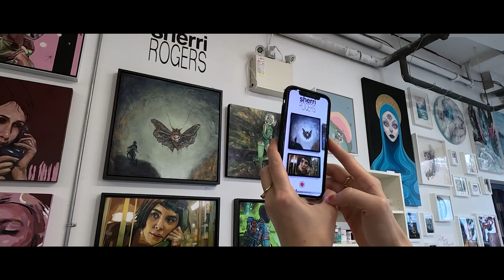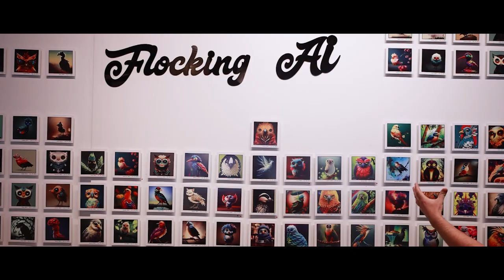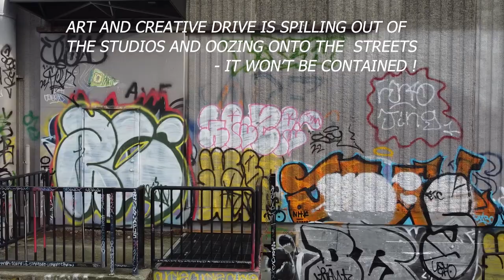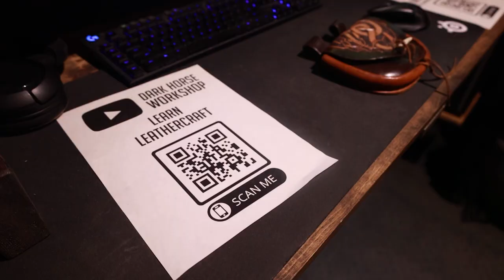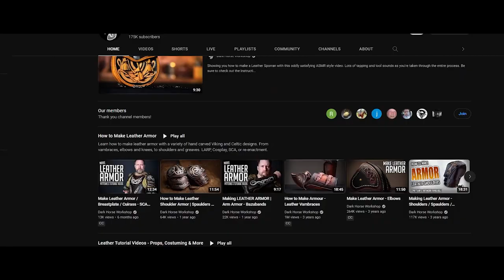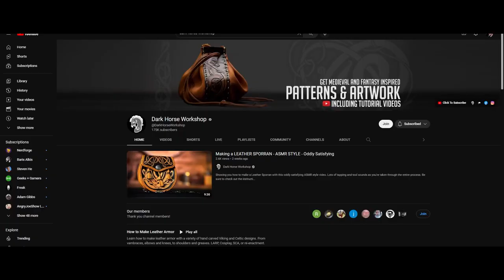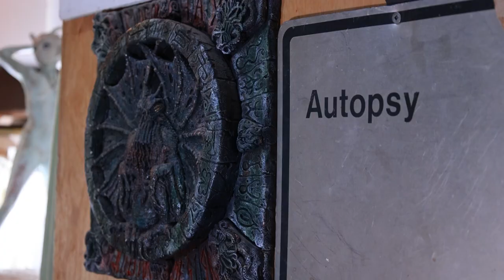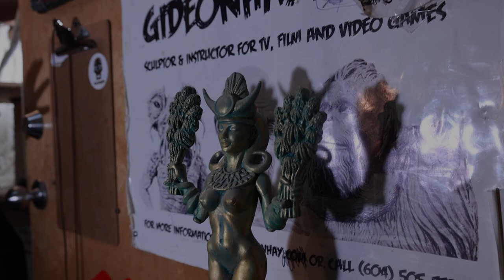Artist Make Me Crawl! Eastside Culture Crawl 2022 - Art Adventure Vlog 009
In this Vlog filmed during the Eastside Culture Crawl (2022) I catch up with old artist friends and former artist Subjects of previous documentary videos I filmed in previous years to see what they have been up to in the years since
Explored how they have grown and changes and how their art has evolved.
- this video features interviews with 6 artists in their studios during the Eastside Culture Crawl 2022

00:00 opening

00:23 Kathryn McPhee and her Anthony Bourdain peices at the ARTS FACTORY

02:55 Sherri Rogers and her Bubble girl artwork at the ARTS FACTORY

04:41 Steven Smethurst and his AI based Crypto Orinthology at MAKER LABS

07:58 Richard Wasnock and Darkhorse Workshops new Youtube Channel

11:58 and Giddeon Hay and his moster fantasy Sculptures

VIDEO CAMERA , DRONE , and HYPERLAPSE
RYAN McCANN 2022